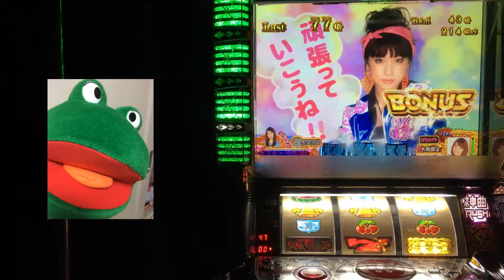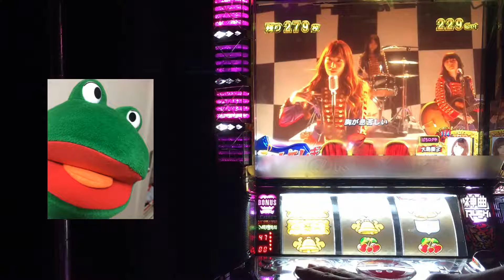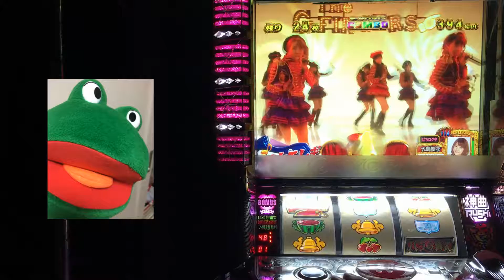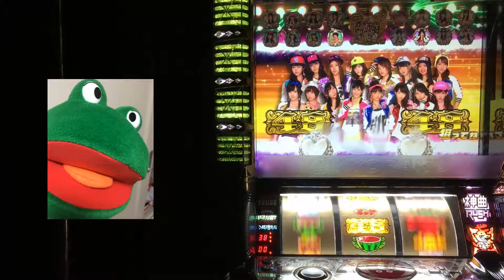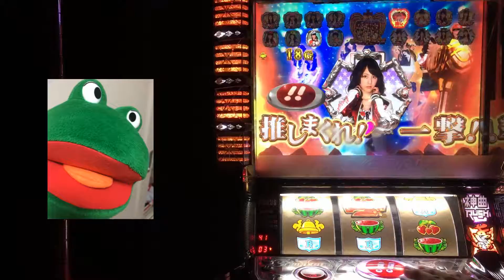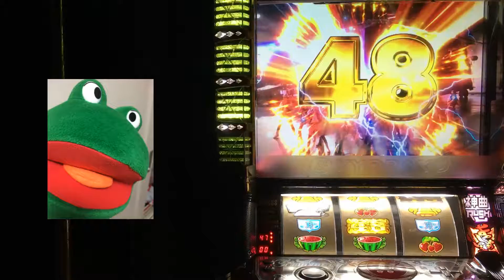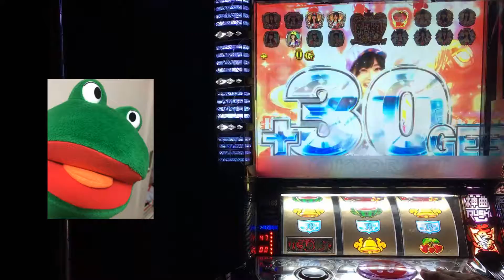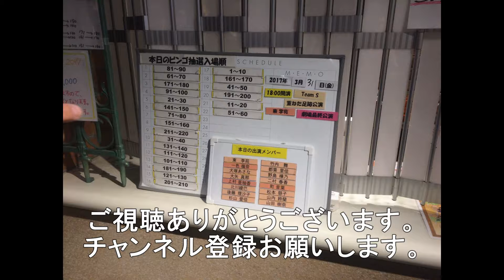チ－ムサプライズCOMBO中にチ－ムサプライズCOMBO 出現 パチスロバラの儀式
チ－ムサプライズCOMBO中に推しメンアイコンからチ－ムサプライズCOMBOGETしました。
中々でないです。
その後の会いたかったチャンスは不発でしたが、RIVERフリ－ズは出現しました。